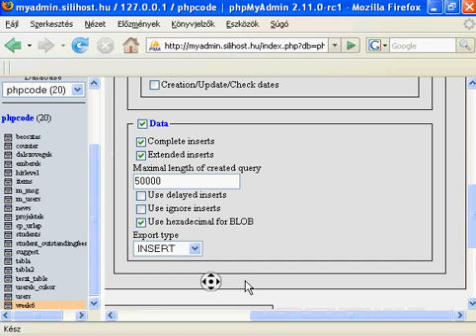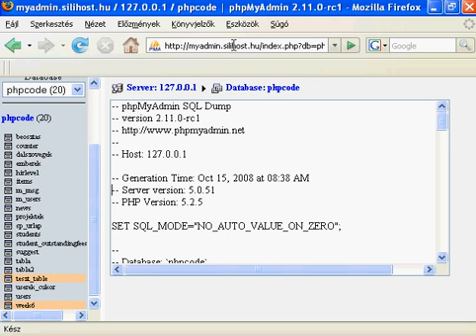How to make an SQL Dump (Export)